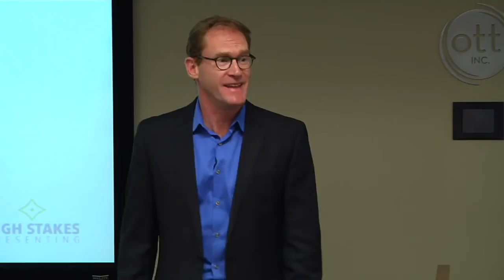David Mann Winning With Words preview 1